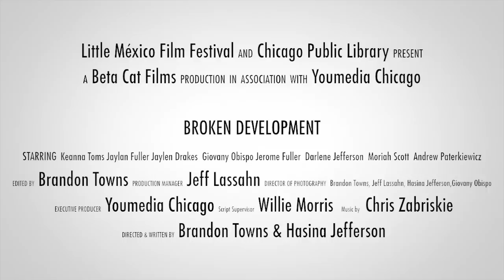Broken Development by Youmedia Chicago